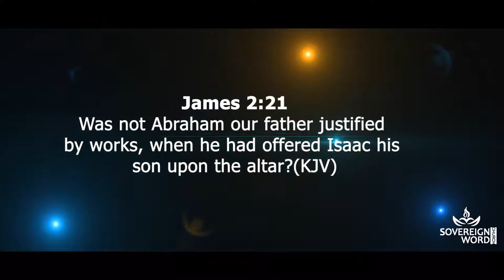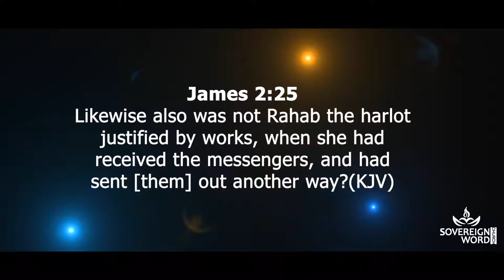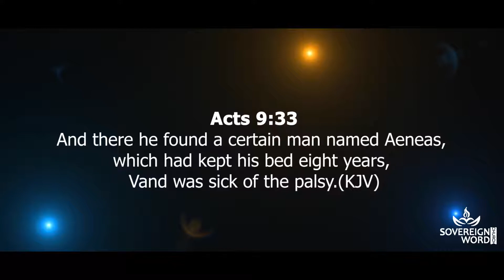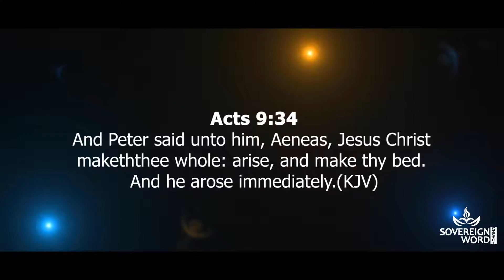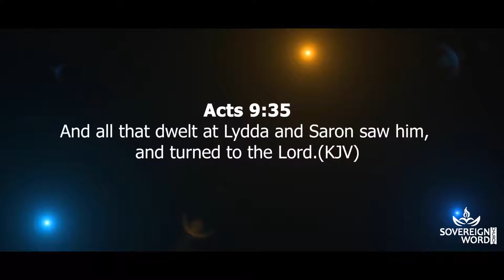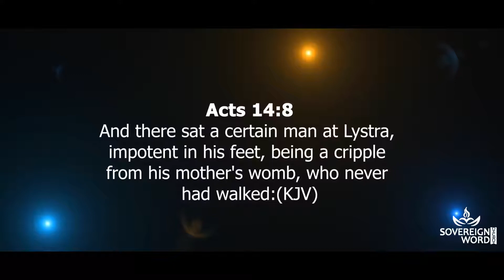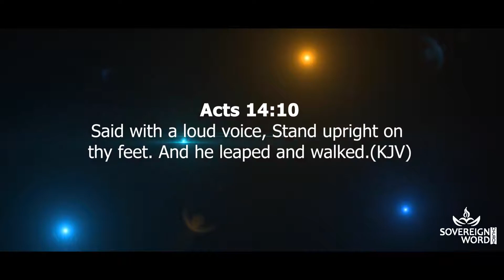Can You Meet the Demand for Your Testimony by Dr Antoni Okoh 26 May 2019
Welcome to Sovereign Word Church  online founded by Dr. Antoni Okoh a
great servant of God with a strong healing anointing;
who has been raised by God to revive lost hopes by
healing the sick and impacting lives by ministering the word of God.

Sovereign Word Church is a ministry dedicated to the total deliverance and
recovery of the sick and the afflicted,
we exist to minister the Love of God to others in need.

We are helped of God in times of trials, so that we having been helped of God
are able to minister to others who are going through what God has helped us from.
We are saved to save others, we are healed to heal other, that is why
we exist as a church.(2 Cor 1:3-4)

Our Cardinal Agenda is: Healing | Teaching | Preaching of the Word of God.

1. Soul Winning.

2. Ministering to the needs of the hurting persons through various outreached.

3. Ministering recovery to men and empowering them to recover others.

4. Training and making every member to become a minister of God to the people.

Websites

Sovereign Word Church Can be found in the folowing locations

Sovereign Word Church, Abuja-Nigeria.

Unity House Nkwere Street,

Opp Stanbic IBTC by Sahd Store Junction Area 11

Sovereign Word Church, Egbeda-Lagos Nigeria

11 Awori Street Ilepo Alhaji B/Stop

Sovereign Word Church,
Ikeja-Lagos Nigeria
Number 19 Oba Akran Road